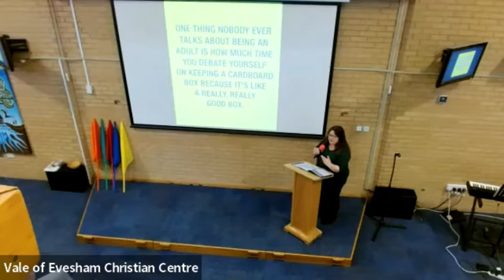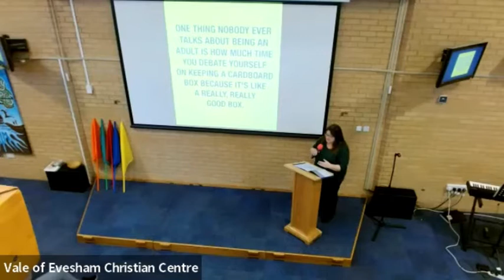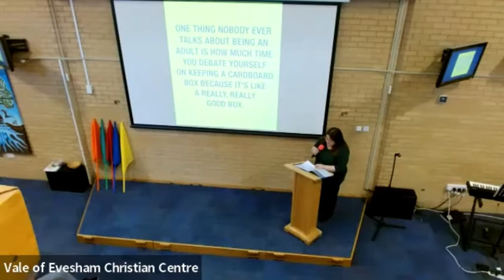Revival and Renewal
Paulette speaks about her experience of renewal and encourages us with that